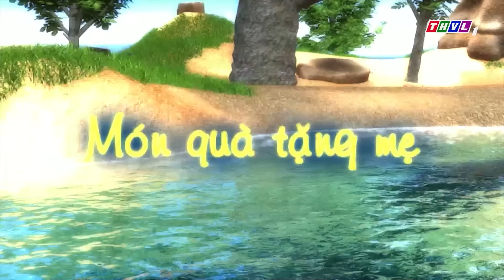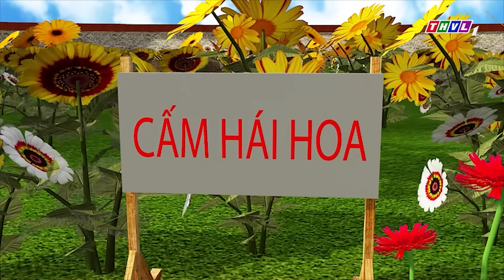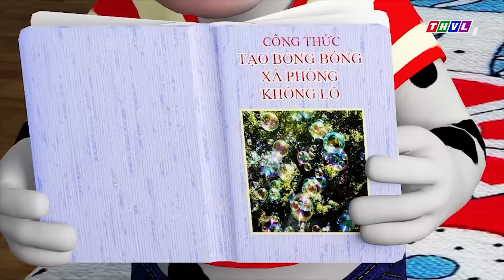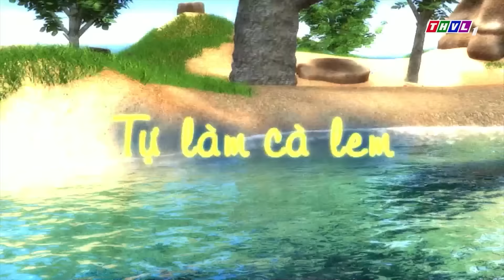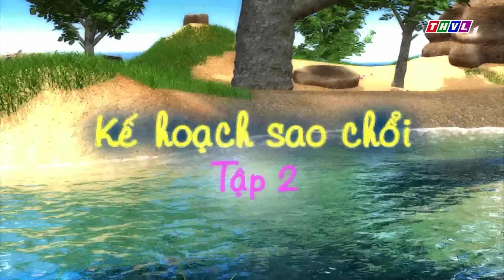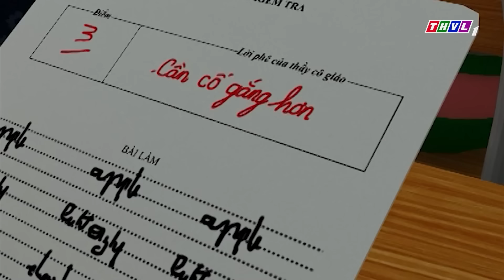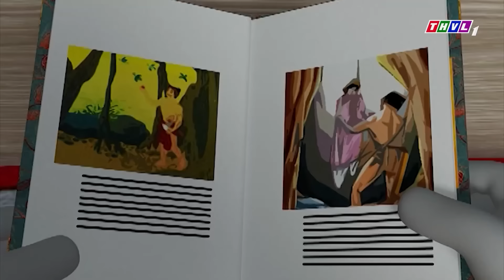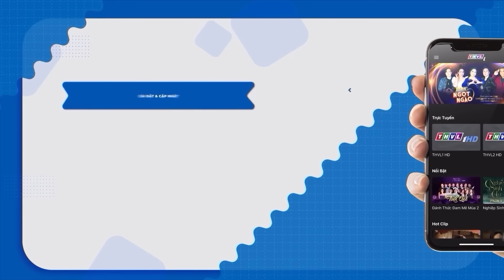ĐỐM GẶP QUÁI VẬT SPEAKERMAN ✨ Chuyện Của Đốm 2024 - Bài Học Kỹ Năng Sống - Phim Hoạt Hình Đốm 2024